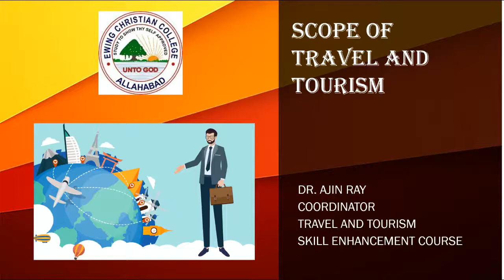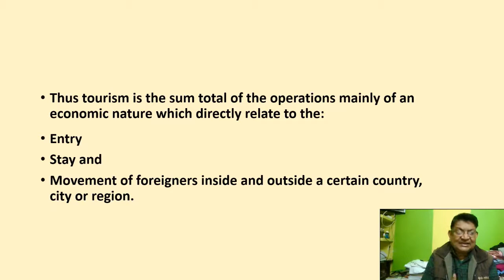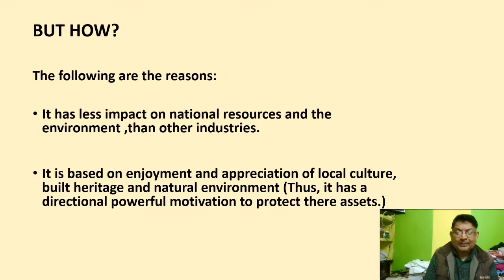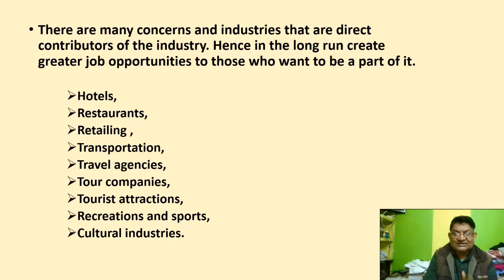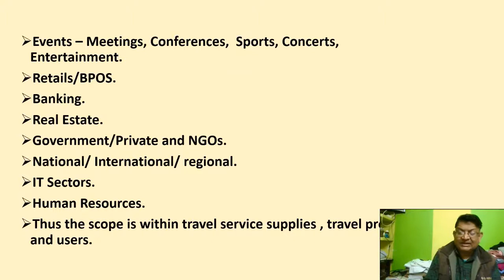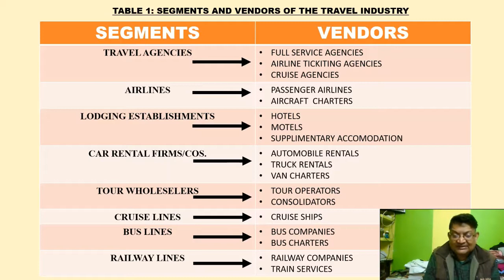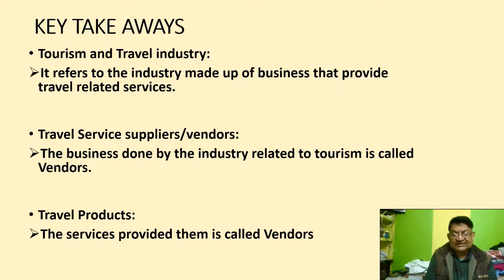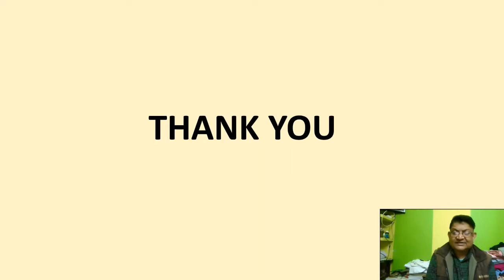SCOPE OF TOURISM LEC : 3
SKILL ENHACEMEENT COURSE (TRAVEL AND TOURISM ) ECC